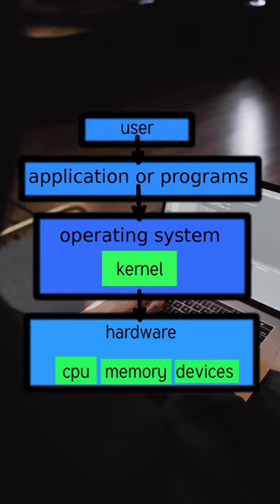Kernel in Computer 💻 or Mobile 📲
In this YouTube short video we will discuss about kernel in Computer or Mobile.
What is Kernel, and how it Works.

KernelExplained
WhatIsKernel
ComputerKernel
MobileKernel
KernelBasics
OperatingSystem
KernelFunctionality
KernelArchitecture
KernelComponents
KernelPerformance
KernelSecurity
KernelManagement
KernelTasks
KernelScheduling
KernelMemoryManagement